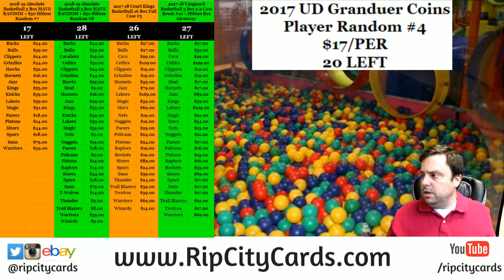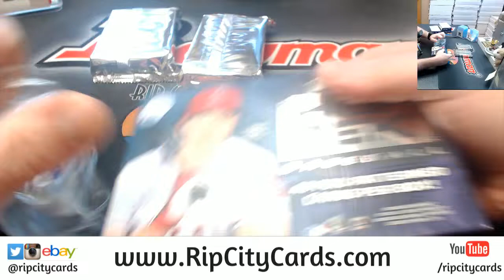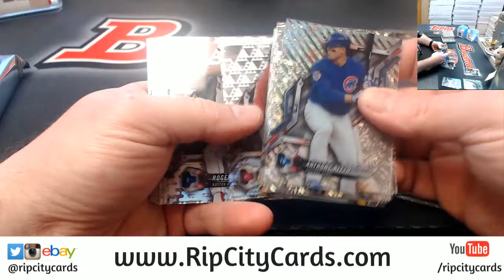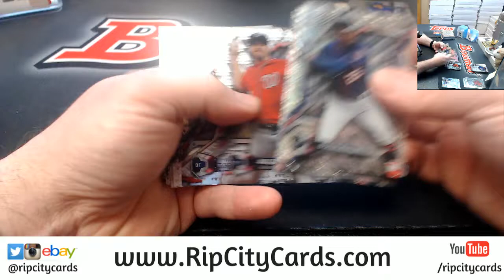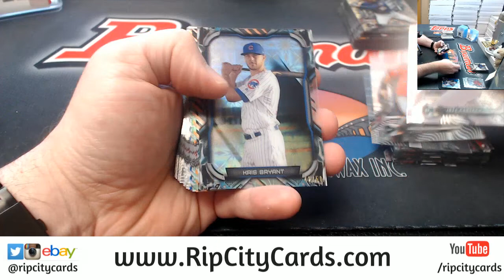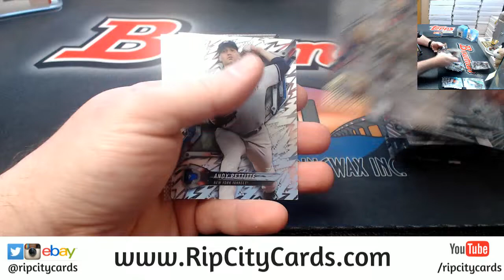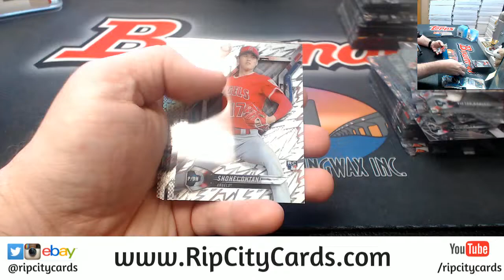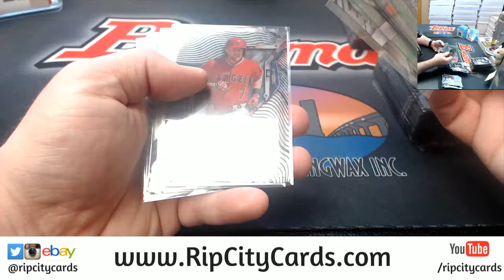2018 Topps High Tek Baseball 6 Box #26 EBAY